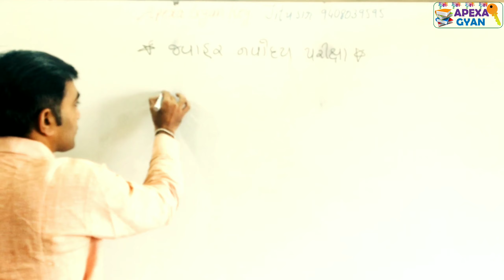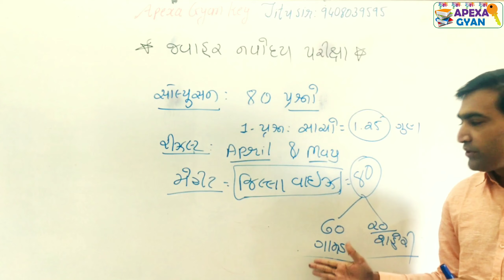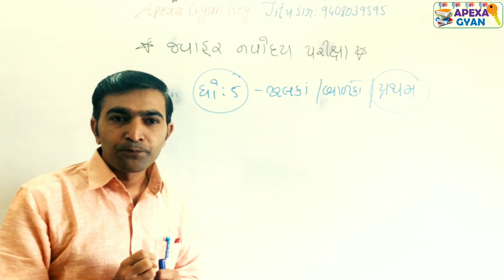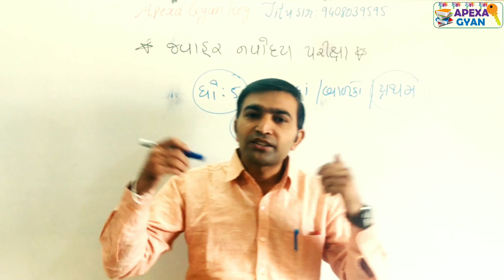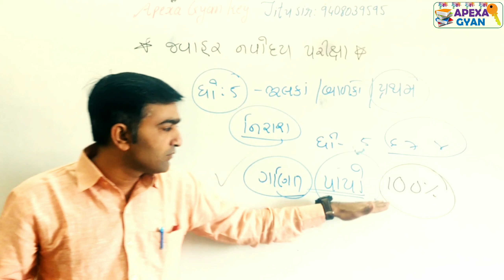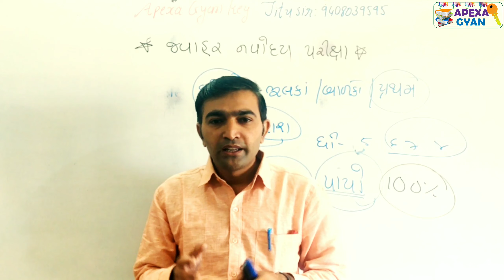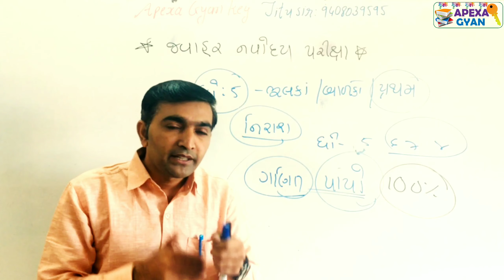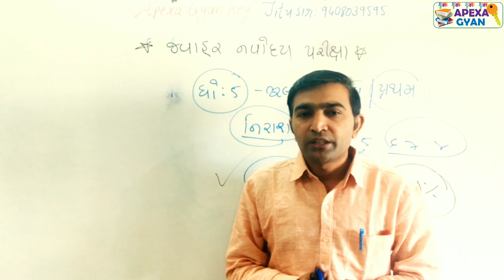જવાહર નવોદય નું મેરીટ કઈ રીતે બને?|| કટ ઓફ કેટલું હશે?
જવાહર નવોદય નું મેરીટ કેટલું અટકશે...કટ ઓફ કેટલું ...? નવોદય નું મેરીટ કઈ રીતે બને...વગેરે..ની સમજ માટે આ વીડિયો ઉપયોગી બનશે.